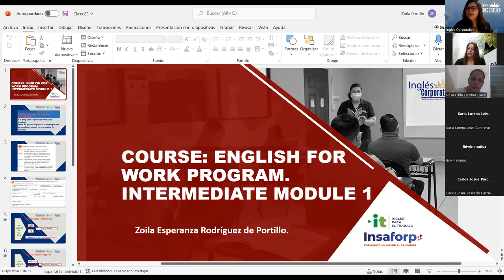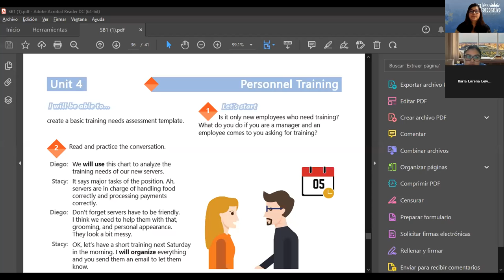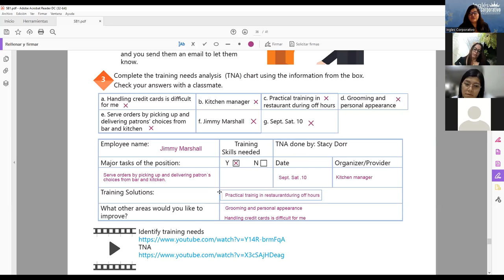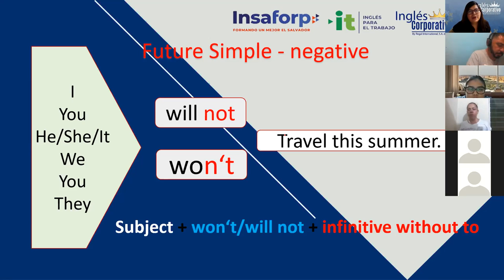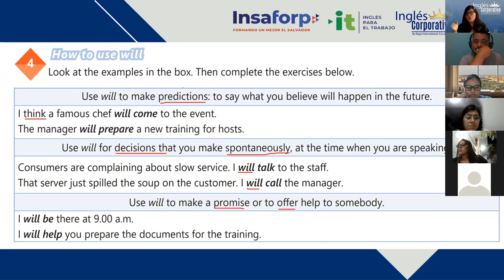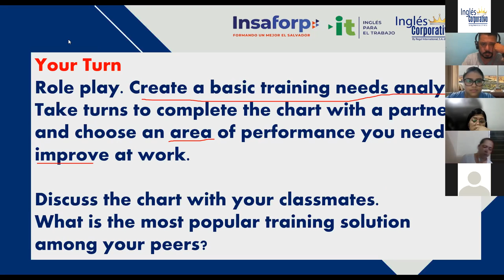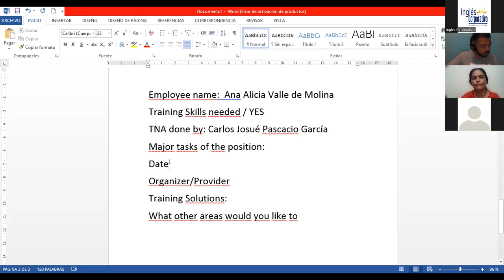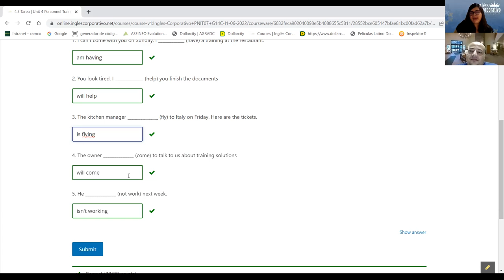Inglés Corporativo-15/07/2022 - HOW TO USE WILL VS PRESENT PROGRESSIVE